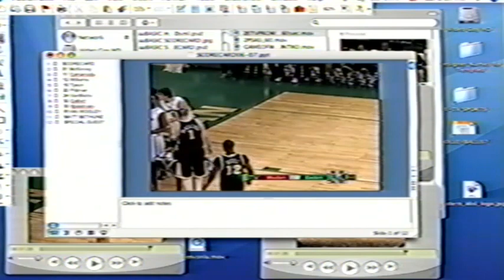Men's Basketball Western Michigan vs Eastern Michigan (2008)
The Eastern Michigan Men's Basketball team take on Western Michigan on January 12th 2008.